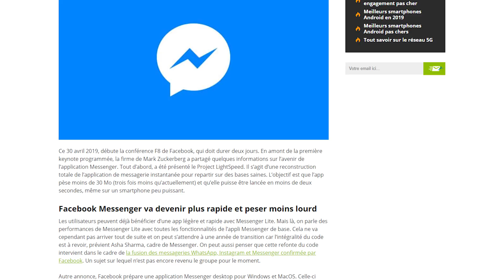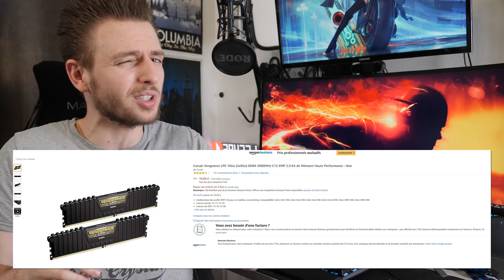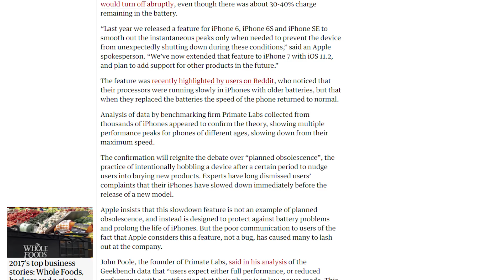POURQUOI LES TÉLÉPHONES DEVIENNENT LENTS ?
Téléchargez Raid gratuitement ✅ IOS ✅ ANDROID et commencez avec 💰50k argent et un champions épique gratuit💥 sur les 7 prochains jours du “Programme nouveaux joueurs”.
Hello ! Pourquoi les téléphones (ou smartphones, c'est vous qui décidez) deviennent lents avec le temps et ralentissent ? Eh bien on va voir ça dans cette vidéo !